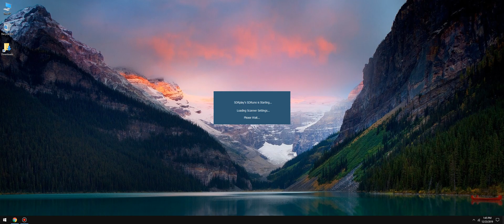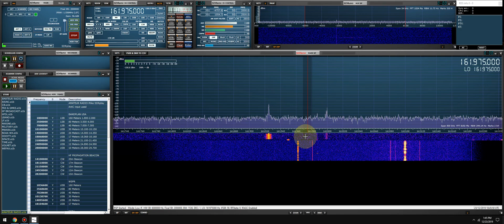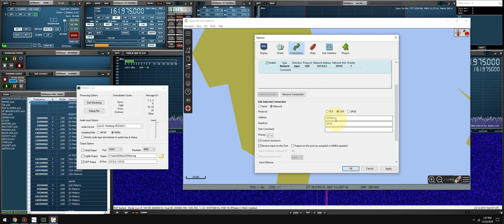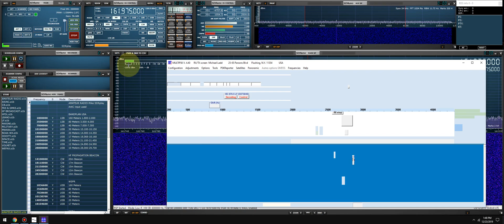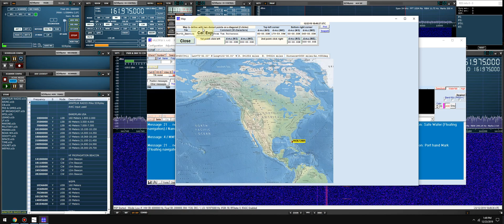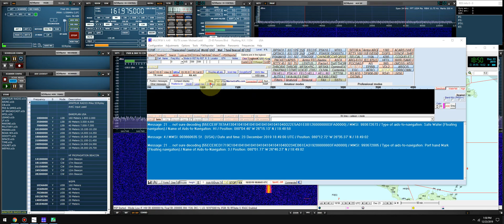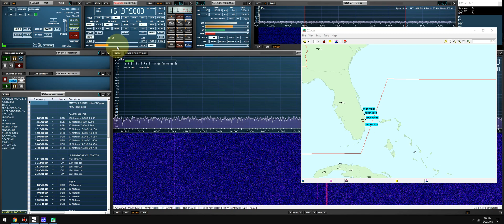SDRuno, decoding AIS marine traffic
AISMON and OpenCPN send data internally via UDP with an address of 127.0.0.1 and a default port of 10110. VAC is needed.

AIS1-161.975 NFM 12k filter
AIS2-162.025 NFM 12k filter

Be sure DEEM is off within the EX CONTROL panel.